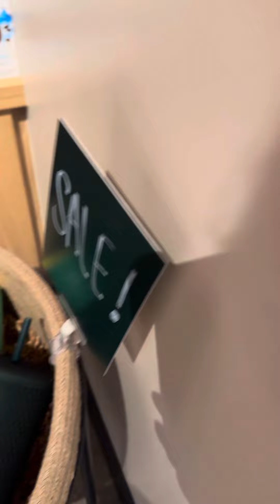Starbucks cups in california Santa Anita